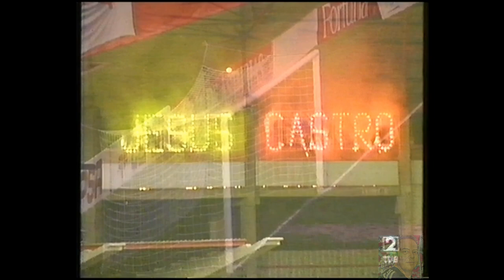Amistoso 1993-1994 Homenaje a Jesus Castro - Sporting Gijon - Seleccion La Liga -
Partido amistoso homenaje por el fallecimiento de Jesús Castro, hermano de Quini.